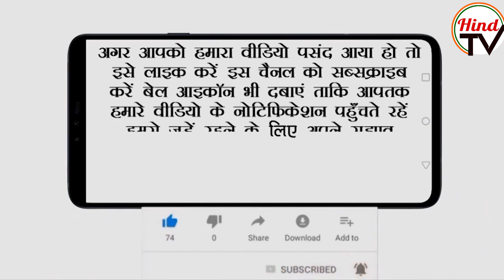किसानों के विरोध से घबराई Punjab सरकार | Hind TV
बिजली संकट को लेकर मान सरकार ने एक आदेश जारी किया था जिसमे कहा था कि सभी किसान धान की रोपाई एक साथ न करें।  सरकार के इस फैसले से किसान नाखुश हो गए है और इसका विरोध कर रहे है। किसानो ने कहा है तय वक़्त पर ही सभी जगह धान की रोपाई होगी।